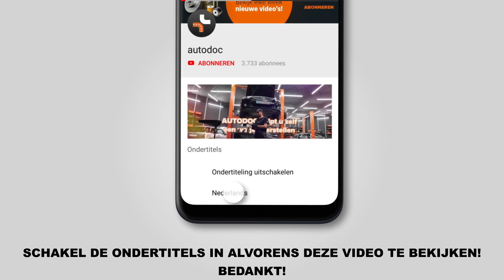Hoe een luchtfilter vervangen op een HONDA ACCORD 8 (CU2) [HANDLEIDING AUTODOC]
Hoe een luchtfilter vervangen op een HONDA ACCORD 8 (CU2) 2.4 Sedan 06.2008–vandaag [HANDLEIDING AUTODOC]

Veerpootlager op HONDA Civic VIII Saloon (FD, FA) / HONDA Jazz II Hatchback (GD) / HONDA Odyssey (RA) / HONDA Prelude V (BB) auto's moet standaard vervangen worden door een en dezelfde procedure toe te passen. Er kunnen echter kleine verschillen zijn door de specifieke kenmerken van het voertuigontwerp.

🔝 Topmerken die luchtfilter: JAPANPARTS; NIPPARTS; MAHLE ORIGINAL; HERTH+BUSS JAKOPARTS; ASHIKA.

🛠️ Het gereedschap dat u nodig hebt om luchtfilter te vervangen:
- microvezeldoek
- spatbordbeschermer